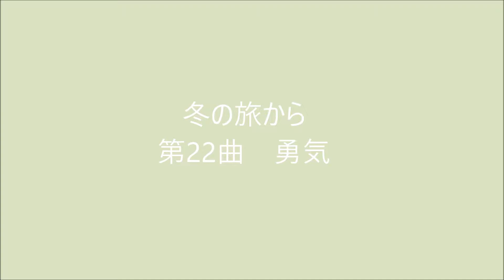『冬の旅』より「勇気」 混声合唱団 菩提樹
混声合唱団 菩提樹 　15周年記念コンサート
2017年12月16日　アミュゼ柏クリスタルホール